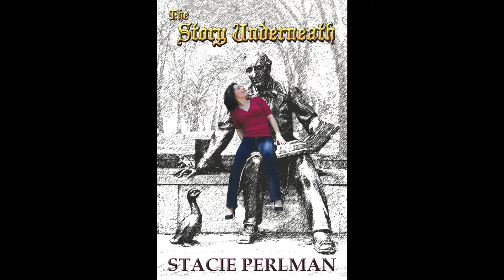Stacie Perlman - Wicked World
One of Stacie's characters sings about the trials and pleasures of being wicked in this clip from The Story Underneath, Stacie's BroadwayWorld Award-winning debut cabaret show!

Director - Rob Langeder
Musical Director - Jason Wynn
Backup Vocals - Melody Baugh and Alissa Hunnicutt

Music and Lyrics - Laura Jansen

Recorded live at the Metropolitan Room on July 31, 2012

Video by Rob Langeder